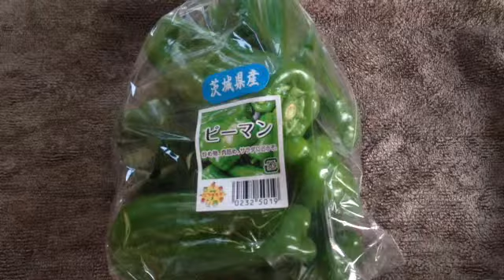green peppers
148 yen